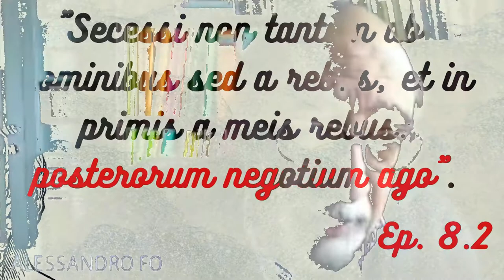Lo stile "drammatico" di Seneca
Estratto dalla videolezione di A. Fo, ordinario di Letteratura latina presso l'Università di Siena (Due parole su Seneca